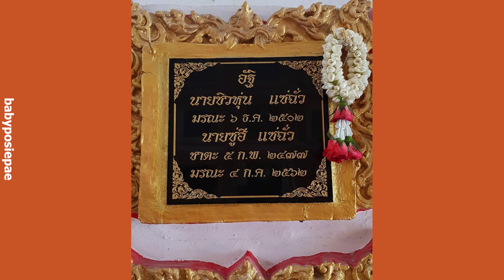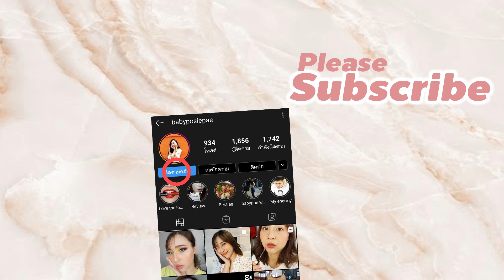How to Everyday look แต่งหน้าไปทำบุญให้อากงยังไง พระไม่ตกใจ แถมอิ่มบุญ 5555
วันนี้เป้แต่งหน้าแบบธรรมชาติที่แบบธรรมชาติจริงๆเลย ปกติบอกแต่งหน้าธรรมชาติทีไร เลยเถิดทู๊กที ยังไงคอมเมนมาคุยกันหน่อยน้า ว่าเเต่งงี้พระจะตกใจไหม บุญบาปอะไรกระเจิงหมด 5555